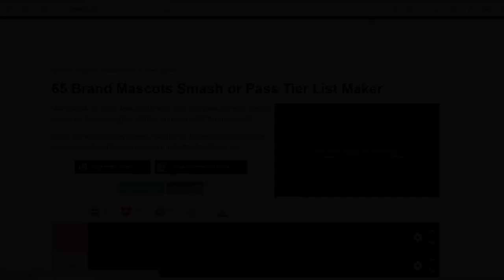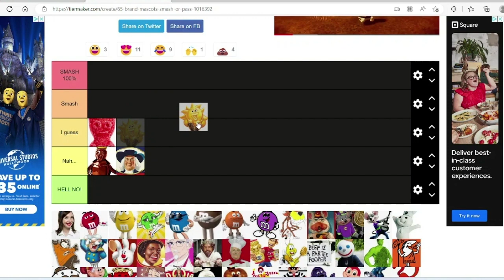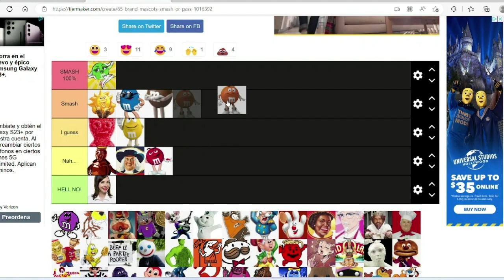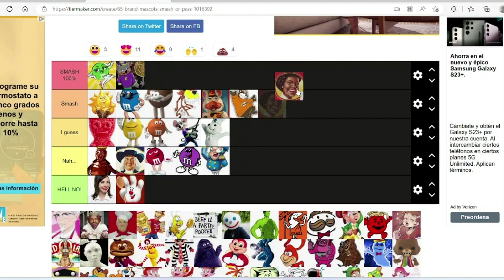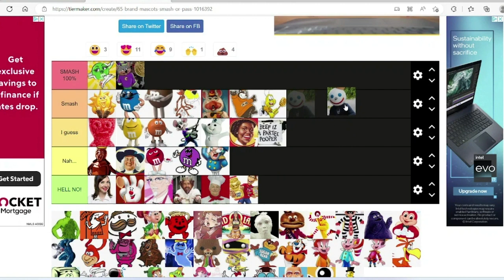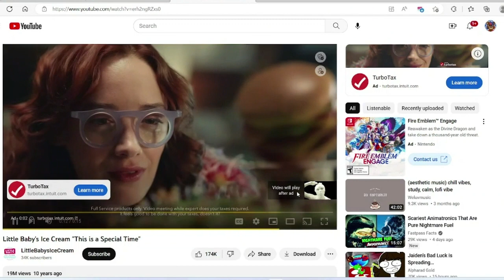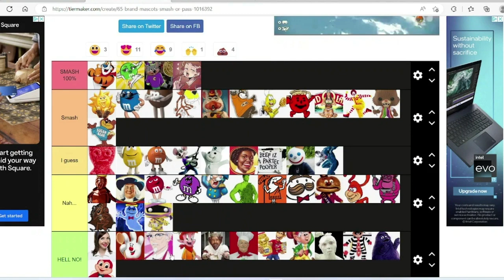Ranking the hottest Mascots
Dang they're so hot